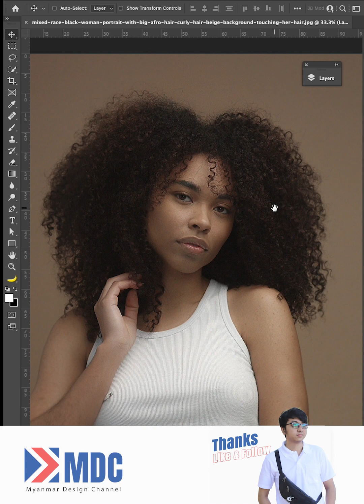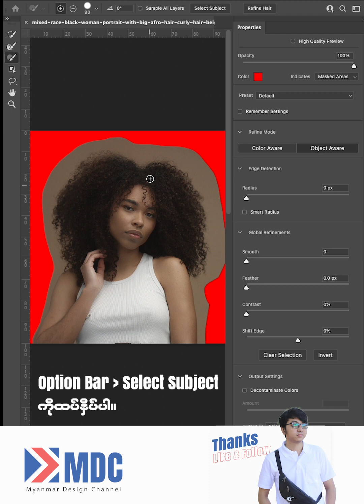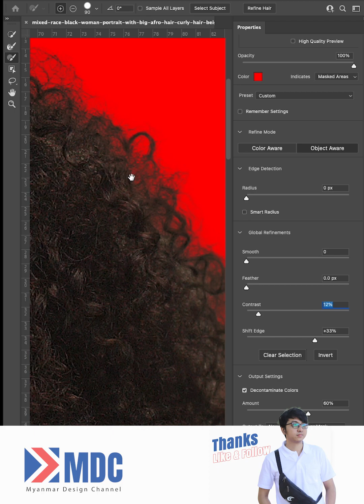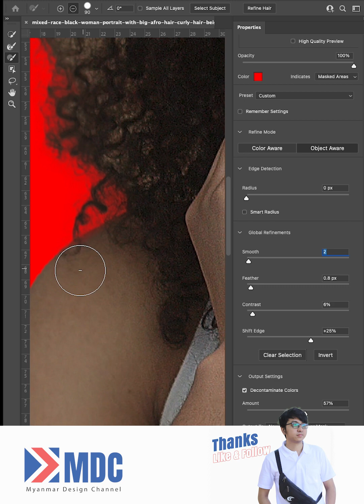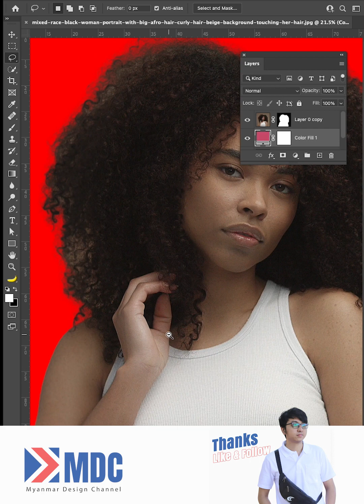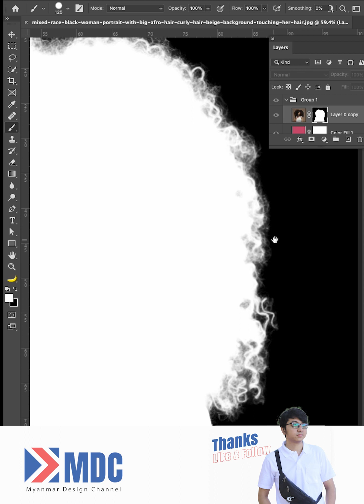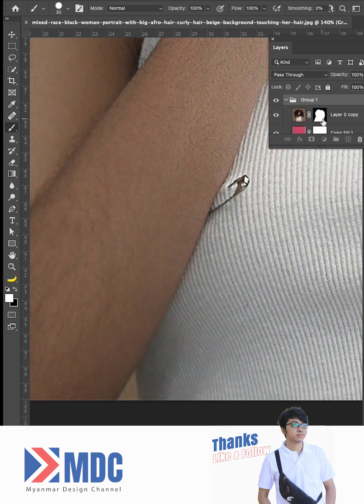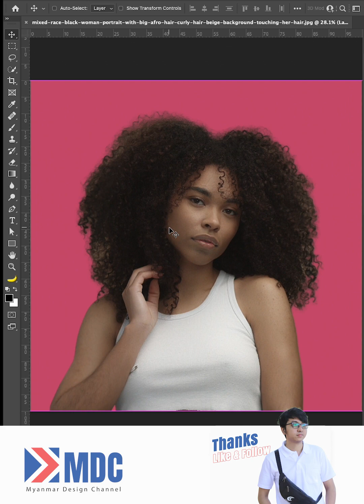Photoshop မှာ ဆံပင်ကွေးတွေကို အချိန်တိုအတွင်း ဖျက်ကြမယ်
ဒီ Video မှာတော့ Photoshop မှာ ဖျက်ရခက်တဲ့ ဆံပင်ကွေးလေးတွေကို Step အနည်းငယ်နဲ့ ဘယ်လို ဖျက်နိုင်မလဲဆိုတာကို ပြောပြပေးထားပါတယ်။